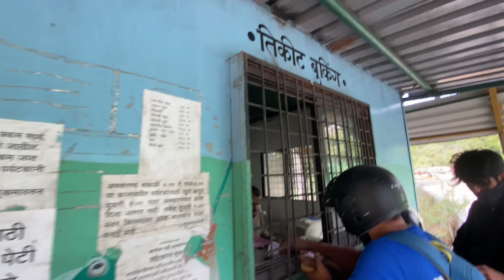Karnala Fort | Karnala Bird Sanctuary |Full vlog part 1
Karnala Bird Sanctuary